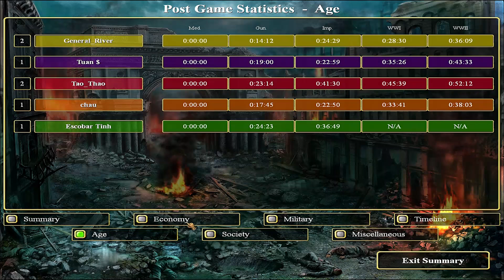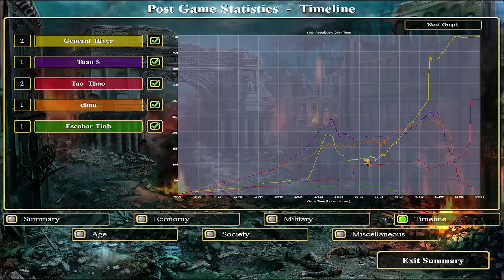Empires Dawn of the Modern World: Matches of Mistakes - Trận Đấu Của Những Sai Lầm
Empires Dawn of the Modern World
3 vs 3 (PvP)
Tao-Thao + General River + Vuong vs. Tuan$ + Chau + Escobar Tinh
(with patch 1.3)